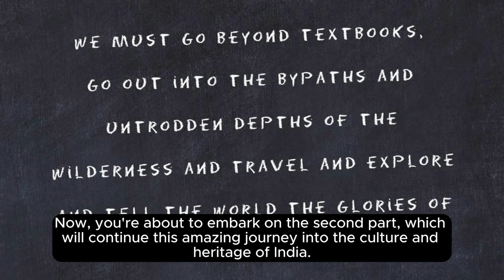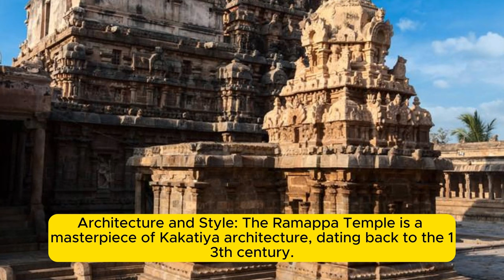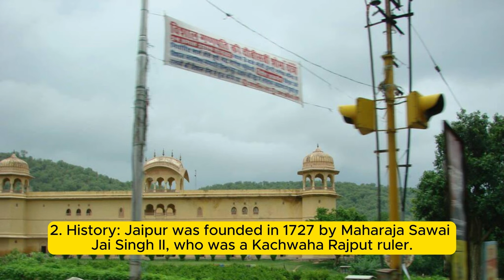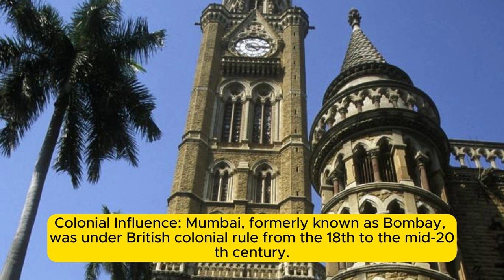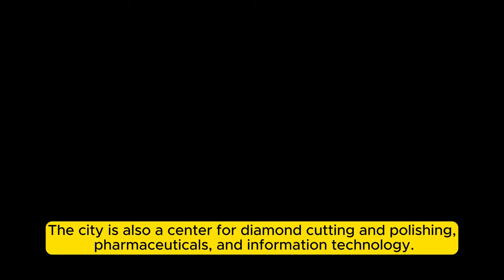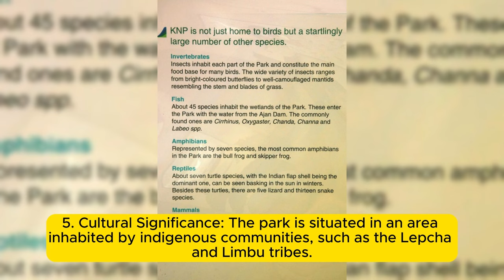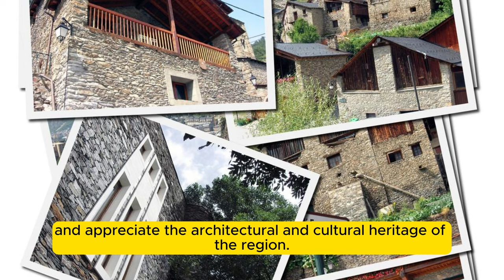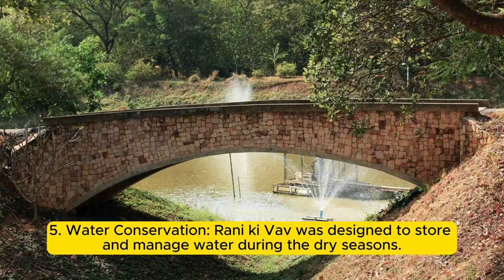List of World Heritage Sites in India Part 3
Which is 40 World Heritage Sites in India?
How many total World Heritage Sites are there in India?
Which is the 42 UNESCO World Heritage Site in India?
Which state has highest Unesco World Heritage Sites in India?

Which is the newest world heritage site in India?
Which is the 40th world heritage site in India?
Which is the 39th UNESCO site in India?

list of world heritage sites in india
how many heritage sites in india
7 natural heritage sites of india
42 world heritage sites in india
41 world heritage sites in india
first world heritage sites in india
world heritage sites in india pdf
List of UNESCO World Heritage Sites in India
Catalog of World Heritage Sites in India
Inventory of Indian World Heritage Sites
Compilation of UNESCO-designated Sites in India
Register of World Heritage Sites in India
Index of Indian World Heritage Sites
landmarks of the world,
monuments of the world,
ancient monuments,
beautiful historical places in world,
historical monuments of india,
real historical places,
historical place,
beautiful places in the world,
historical places near me,
history of architecture,
world heritage day,
most spiritual places in the world,

IndiaHeritage
HeritageSites
IndiaCulture
IndianHistory
TravelToIndia
IndianArchitecture
CultureAndHistory
IndianTemples
IndianCaves
ArchitecturalWonders
WorldHeritage
IndiaTourism
IndianTemples
IndianGeography
ExploreIndia

Directory of UNESCO-recognized Sites in India
Archive of World Heritage Sites in India
Collection of Indian World Heritage Sites
Roll of UNESCO World Heritage Sites in India